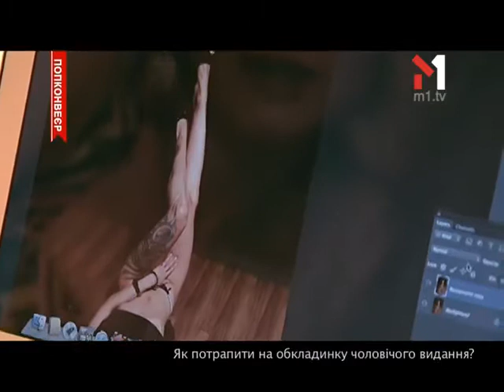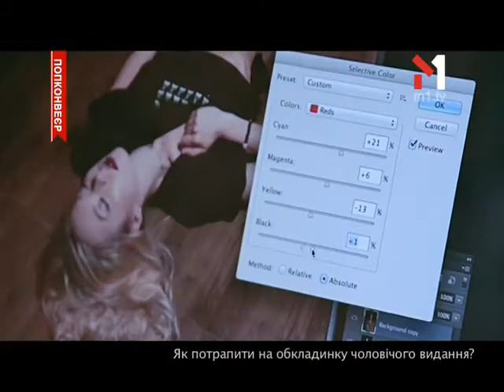Як Потрапити На Обкладинку Чоловічого Видання? ПОПконвеєр (20.06.13)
У ПОПконвеєрі Поліна розкаже як потрапити на обкладинку чоловічого глянцю.

Перший рейтинг розважальних подій. Це — фільтр музичних новин світу, України та Києва зокрема від ведучих шоу — Дмитра Обрізана та Поліни Логунової. А також огляди найгучніших вечірок від спеціального кореспондента Андрія Kishe та цікаві інтерв'ю із VIP-персонами від яскравої Валерії Крук. «ПОПконвеєр» — ми розповімо вам все про зірок.